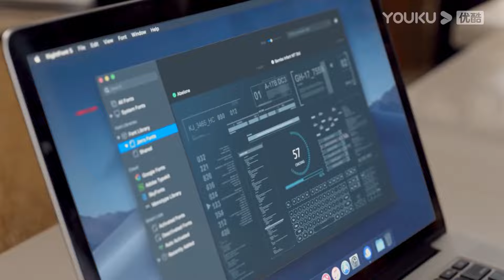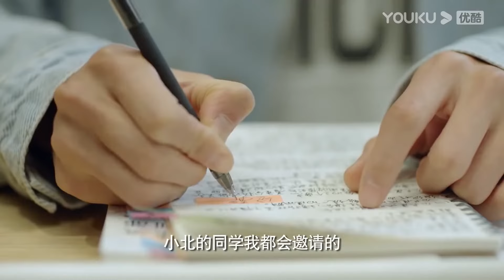🍸女總裁拉著小狼狗的手貼身挑逗他，想要嫁給他成為夫妻。【别跟姐姐撒野 Destined to Meet You】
剧名（Drama Name）：别跟姐姐撒野 Destined to Meet You